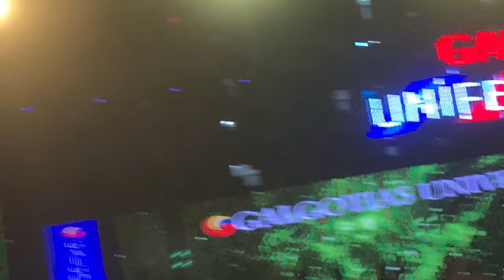Galgotias Live Unifest-2022 | Harrdy Sandhu | Rohit Raj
GALGOTIAS UNIFEST -2022 HARRDY SANDHU CAME ON 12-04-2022

The student council of GCET organizes Galgotias Unifest- One of the biggest fest of North India. Apart from many literary, creative, academic and artistic competitions, many fun events are also conducted. The Unifest provides a platform to all the competent people from various colleges to show their respective talent where Music Performances often become center of attraction. The Dance Competition and Fashion Show are the spotlight of the fest and gather humongous crowd and huge praise. It is followed by the DJ night with most popular stars of the time where everyone gets exhilarated by the beats of the music.

kafi Achha lagta hai jab aap log video dekhte hai  I am very Thankful.

Shoot on - Iphone XR

Any Queries :-??

Galgotias university
Galgotias university noida
Galgotias college of engineering and technology
Galgotias university review
Galgotias university campus tour
Galgotias university admission process
Galgotias university hostel
Galgotias university fresher party 2021
Galgotias university vlog
Galgotias college
Galgota plant kaise lagaye
Galgotias university girls hostel
Galgotias university vs galgotia college
Galgotias unifest 2022
Galgotias unifest
Galgotias unifest 2019
Galgotias unifest fight
Galgotias unifest 2022 live
Galgotias unifest 2022 hardy sandhu
Galgotias unifest 2022 figh
Galgotias unifest 2022 fashion show
Galgotias unifest 2020
Galgotia college unifest

B. tech 3rd year result 2022
B. tech 3rd year result
Aktu b tech 3 year course
B.tech final year project presentation
B.tech final year mechanical project

Engineering college open date 2022 tamil nadu engineering college
Engineering colleges in pune.
Engineering college admission 2022 engineering college tuwa
Engineering colleges in bangalore
Engineering college dance engineering colleges in mumbai
engineering colleges in hyderabad
Engineering college life
Engineering colleges in pune at low percentile
Engineering college rank list 2022
Engineering colleges in maharashtra
Engineering college dance performance

ITS engineering college greater noida .
 lloyd engineering college greater noida

Engineering college delhi
Engineering academy delhi
Ice engineering college delhi
Imperial engineering college delhi
Indraprastha engineering college delhi
Abes engineering college delhi
Engineering colleges in delhi ncr
Government engineering colleges in delhi
SRM engineering college delhi
Engineering colleges near delhi
Engineering colleges in delhi without entrance exam
Engineering colleges in delhi with low fees
Engineering colleges under delhi university
Bharti vidyapeeth engineering college delhi